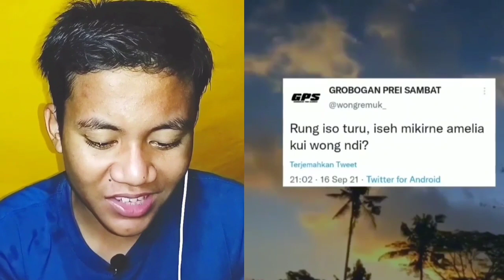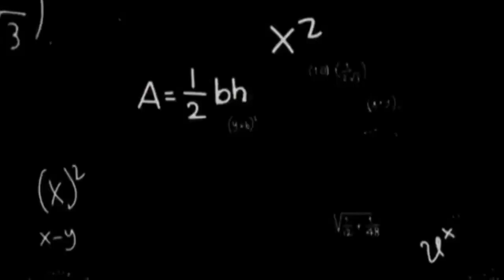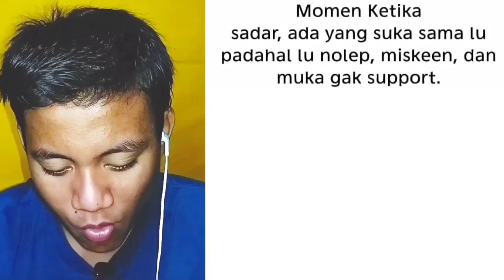REACTION TIKTOK BIDADARI SURGA - REACTION PART 2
REACTION TIKTOK  BIDADARI SURGA
 Assalamualaikum gaes kembali lagi dengan aku @paripadz pada kesempatan kali ini aku bakalan meriaction vidio² dan meme yg ada di tiktok nah jika kalian suka silahkan tonton sampai habis
Semoga kalian terhibur ya gaes .

                 • TONTON JUGA VIDIO LAINYA •
♥️REACTION TIK TOK VIRAL - Reaction part 1
BELI PRODUK MURAH MERIAH DI SINI 5rb - 30 rb
1.TOPI HITZ BUAT GAYA ALA SELEBGRAM
2.  Baju buat keluar ala selebgram
3.celana kulot hawai kancing reselting mulai 30rb + gratis ongkir
4. obat jerawat termanjur